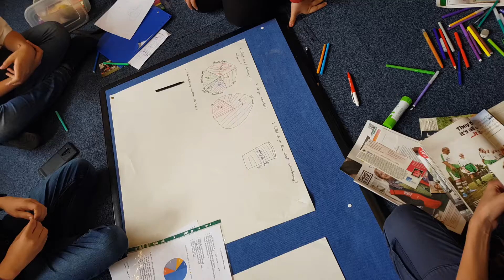Copiii SMART fac proiectele finale ❤❤❤